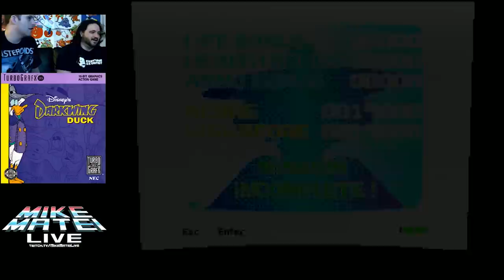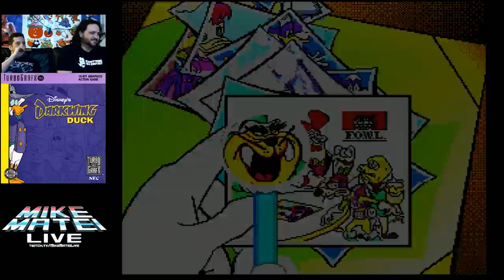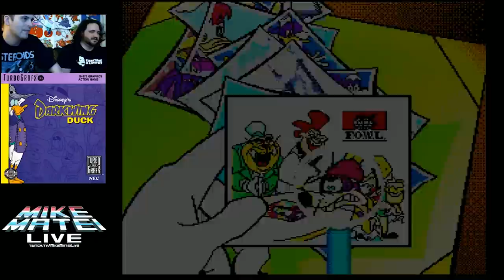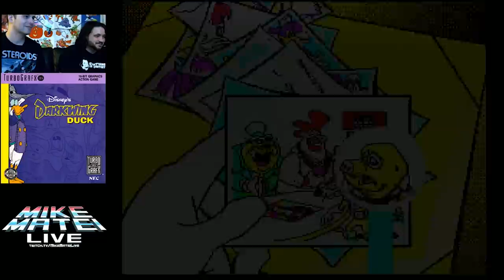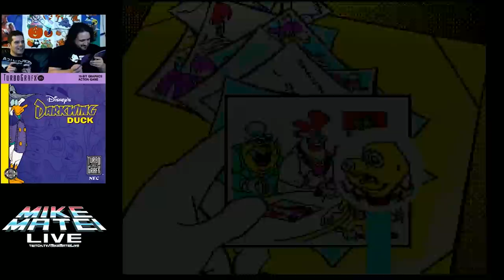Darkwing Duck (TG-16) Mike Matei Live With Tony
Mike and Tony make a discovery about the jumping in Darkwing Duck. Does it fix the game?